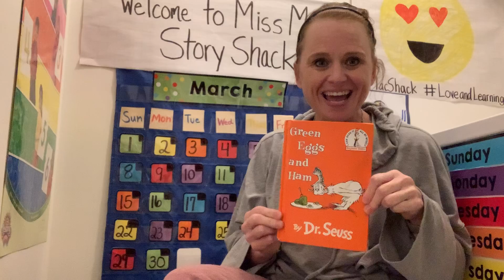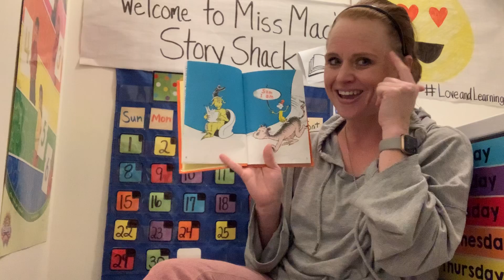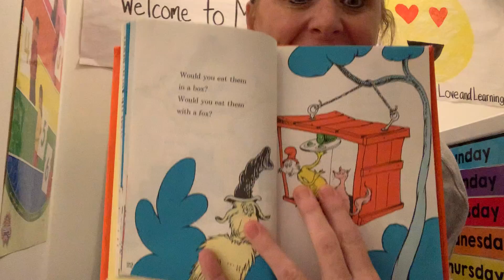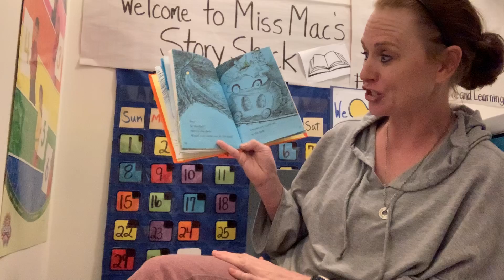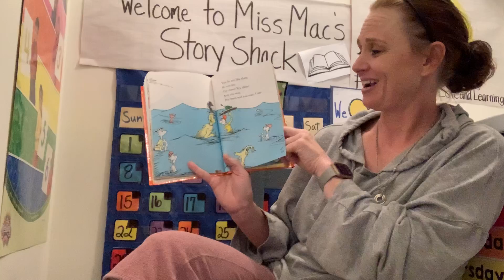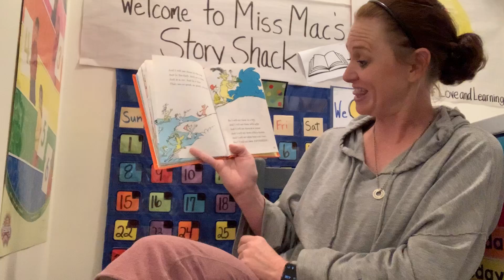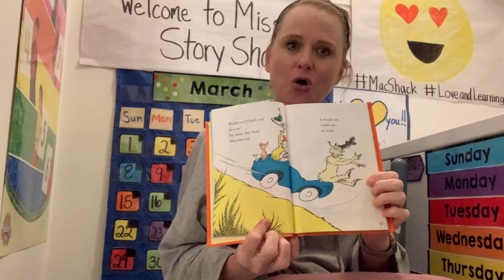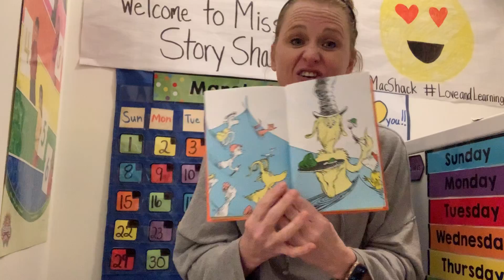Green Eggs and Ham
Written&Illustrated by: Dr Seuss
Published by: Random House
Permission to read: Random House